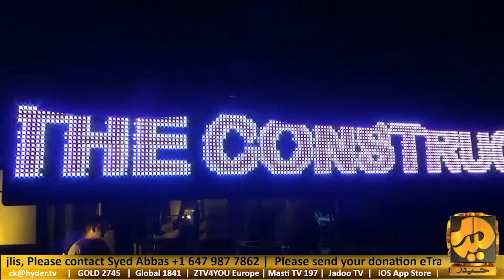Volunteers & Management | Babul Ilm Imam Bargah | Day 3 Majlis Report | Only on Hyder TV Canada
مومنین کے کئے فرش عزا کا اہتمام کرنا عام دنوں میں بہت مشکل ہوتا ناکہ کووڈ کی اس وبا کے دوران جہاں سرکاری ہدایت نامہ پر بھی عمل کرنا ہے اور عزاداری بھی بھرپور انداز میں کرنی ہے۔

امام بارگاہ کی سطح پر یہ کام گھر کی مجلس سے زیادہ مشکل ہوتا ہے جسے مومنین کے تعاون سے ہی ممکن بنایا جاسکتا ہے۔

سواگٹ بینکوئٹ ہال میں ہونے والی مرکزی مجلس جس سے مولانا مصطفیٰ مولیدینی صاحب خطاب کررہے ہیں وہاں مومنین بڑی تعداد میں شرکت کررہے ہیں ۔

یہ سارے انتظامات اور اور انہیں انجام دینے والے منظمین سے ملوارہے ہیں ہمارے سنئیر پروڈیوسر عقیل حیدر صاحب ،

آپ بھی حوصلہ افزائی کریں

صرف حیدر ٹی وی پر